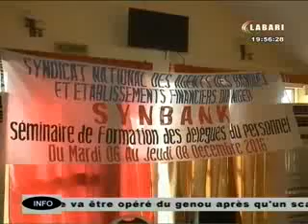JT LABARI 06 DECEMBRE 2016